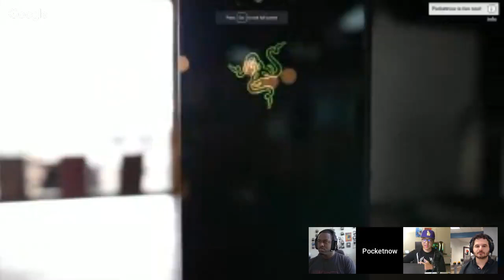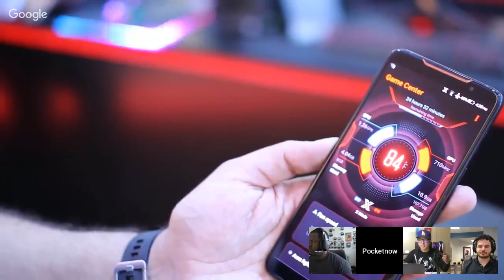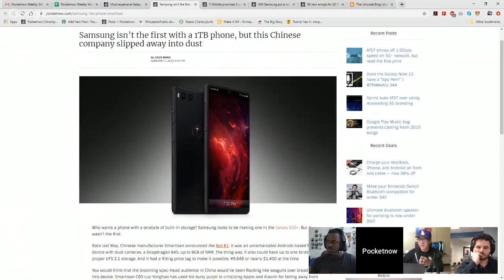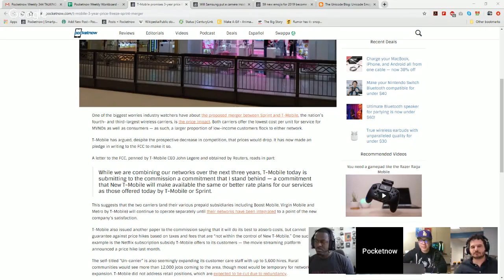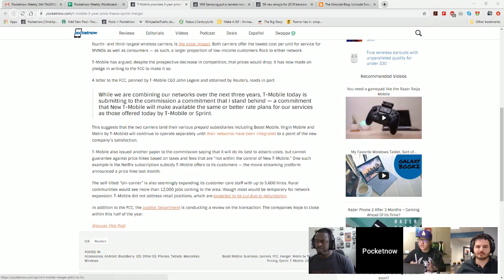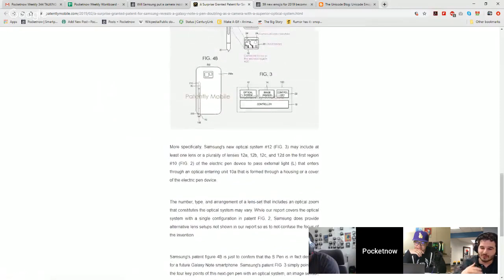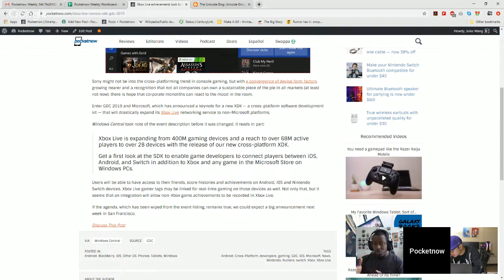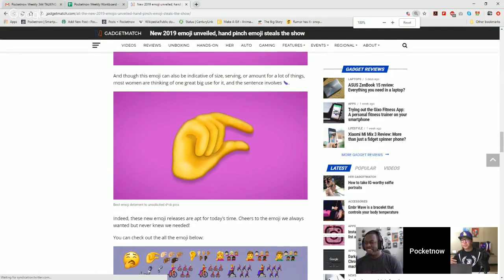Does the Galaxy Note 10 have a "Spy Pen?" | PNWeekly 344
Our long-term Razer Phone 2 review is finished and while Jaime Rivera has said his peace, the rest of our team hasn't! The first terabyte phone came out of a Chinese company that isn't doing so well... plus T-Mobile pricing promises, a camera in your next Note's S Pen and emoji-fest 2019!

It's all ahead on the Pocketnow Weekly!

Watch our YouTube companion video recorded at 2pm Eastern on Feburary 8 or check out the high-quality audio version right here or through Apple, Google, Spotify, our RSS and wherever you get your podcasts.

[Video Title]
[Video URL]